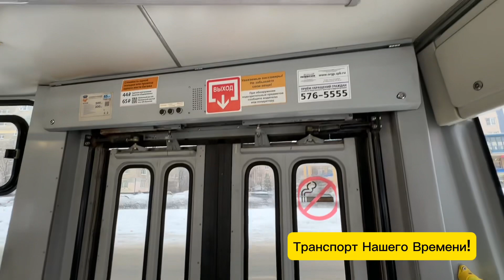Поездка на трамвае 🟥27🟦! ЛВС86М2!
топ автобус ктм спб транспорт трамвай #2023 круто toristbus транспор цойжив ! @Nevsky_Transport @ТроллейбусОнелав @Транспорт32168Орла @trans_krd @petersburgtransport921 @SOUTHERNchel1 @fedor7776 @Kronshtadt.transport24 @Транспортный_блог @TravelTatarstanOnelove @transportonelove856 @TransportSverdlovsk196 @TrolleybusKrasnodara @Different_Euro_Transport @ModernTransportSPB -Лучшие каналы про транспорт !